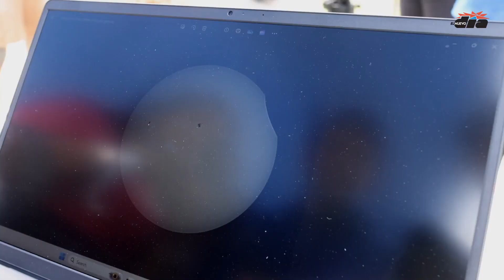Así observaron el eclipse parcial leve del sol desde Puerto Rico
Profesores, estudiantes y visitantes apreciaron el evento desde la Universidad de Puerto Rico en Río Piedras.